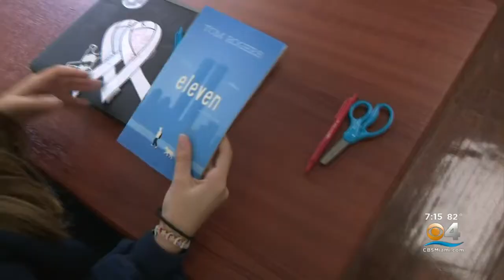Taking A Look At How 9/11 Attacks Are Taught In South Florida Schools 20 Year Later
CBS4's Karli Barnett has the story.